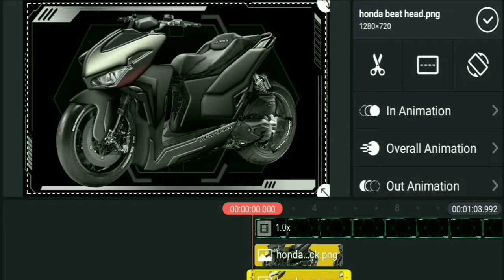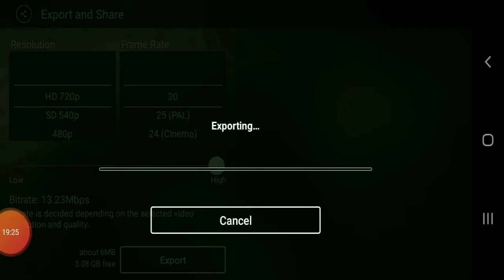New CLICK 125i 2020 | 2021 ANIMATION motovlog